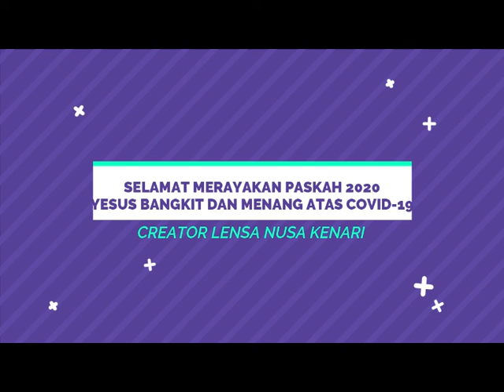PASKAH YANG BERBEDA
Bagi kamu kaum milenial yang ingin membuka usaha penjualan pulsa, tiket dll silakan menghubungi link' dibawah ini :